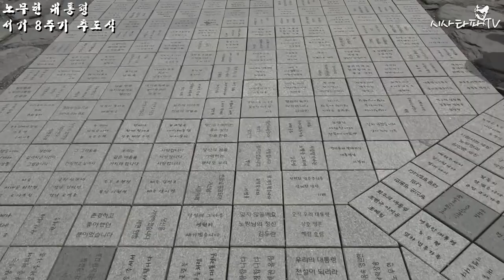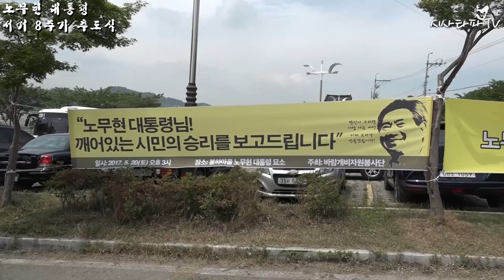"사상최대인파가 몰린 감동의 노무현 대통령 서거8주기 추도식"하일라이트